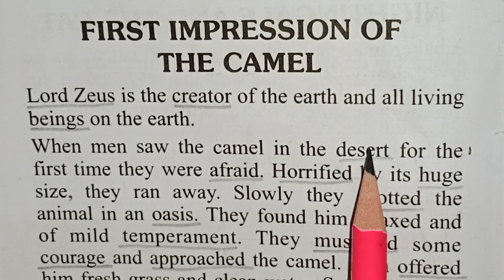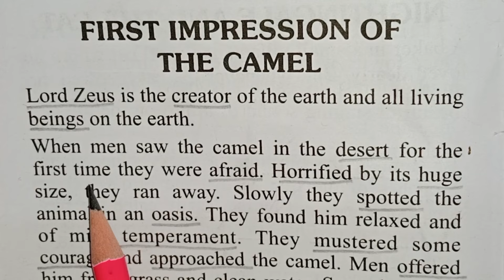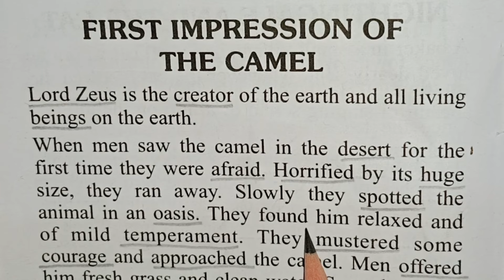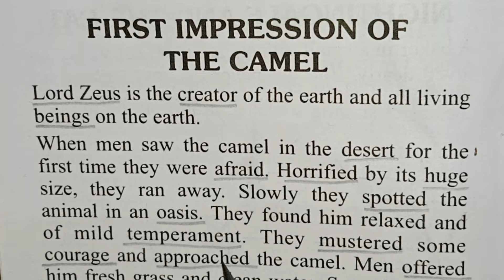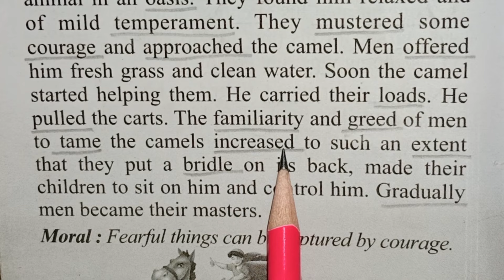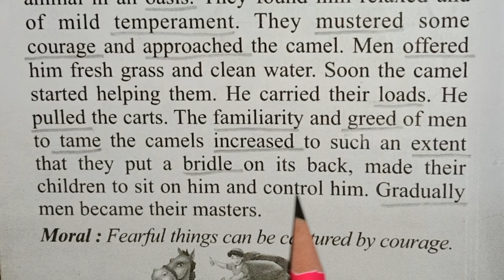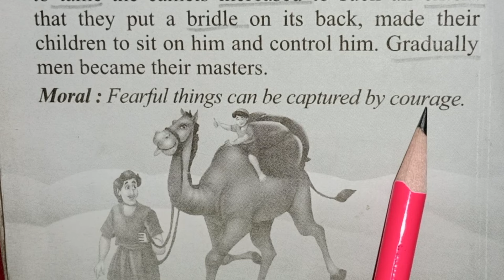(First impression of the camel) English story reading with hindi translation